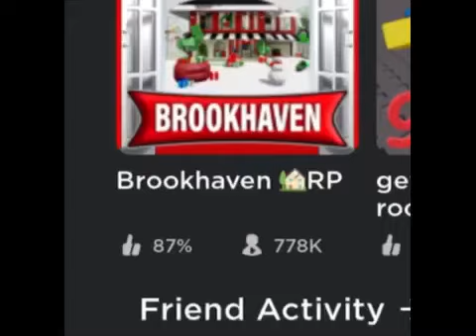Brookhaven🏡RP is the most famous Roblox game to exist